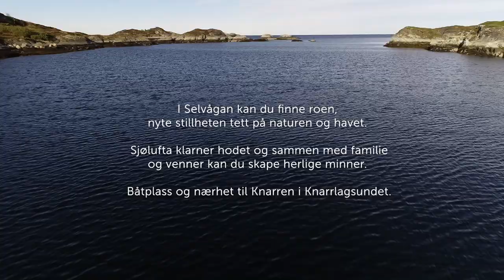Selvågan hyttefelt på Hitra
Hytte på Hitra: I Selvågan på Ulvøya kan du finne roen, nyte stillheten tett på naturen og havet. Sjølufta klarner hodet og sammen med familie og venner kan du skape herlige minner. I gangavstand fra hyttetomtene ligger Selvaagsundet Marina med ledige båtplasser, naustboder og landbru for utsetting av båt. En drøy kilometer unna ligger Knarrlagsund med Knarren kro og marina, stor Joker-butikk og byggvareforretning. Området ligger 15 km fra kommunesenteret Fillan.